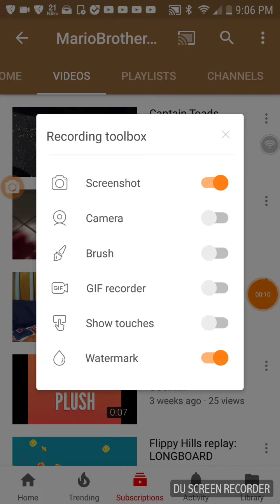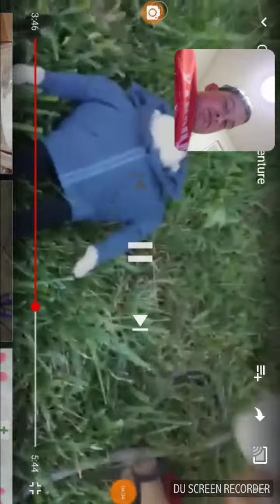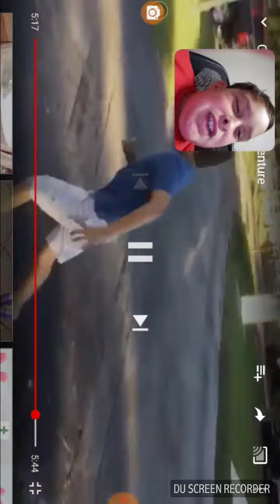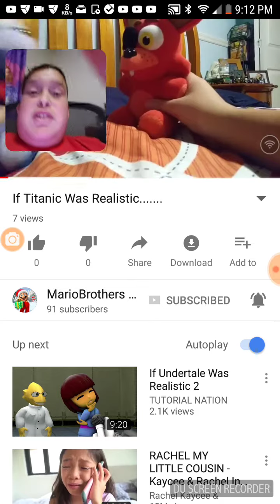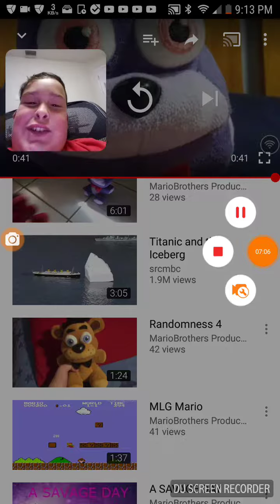Reacting to my Friends videos read Desc